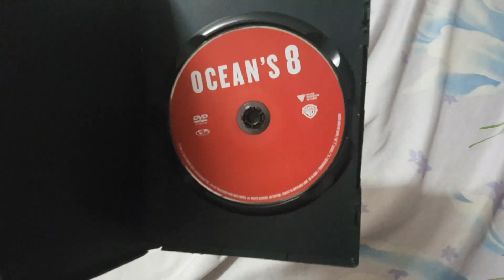Ocean's 8 2018 DVD Overview